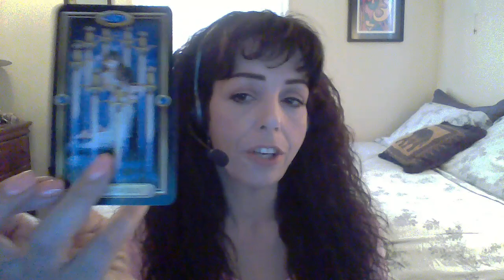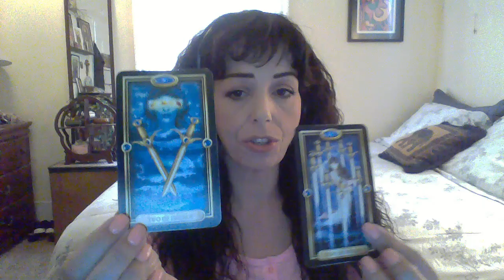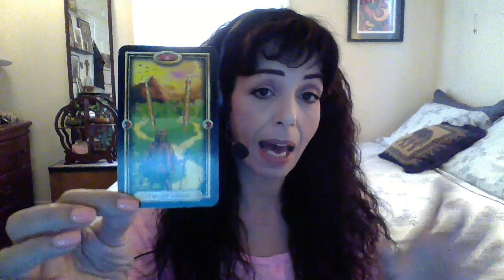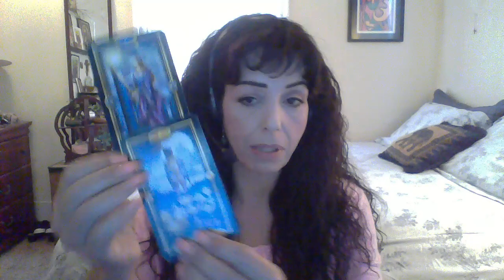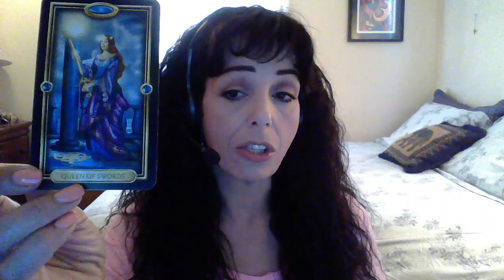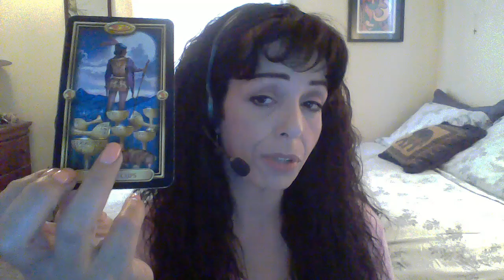LEO JUNE 2018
Free Yourself/Be Honest and Clear/New Beginnings/Reconciliation